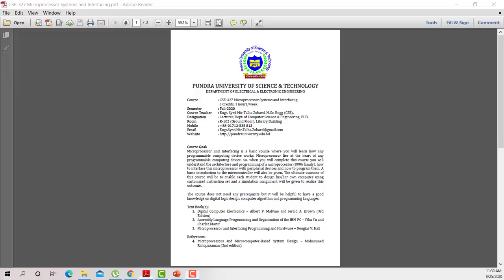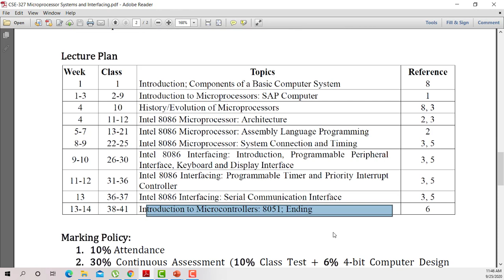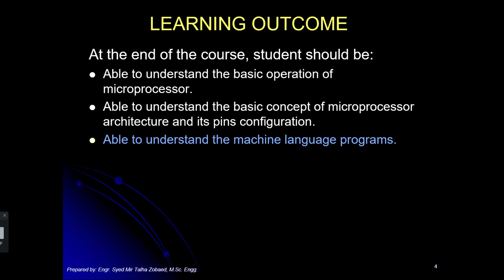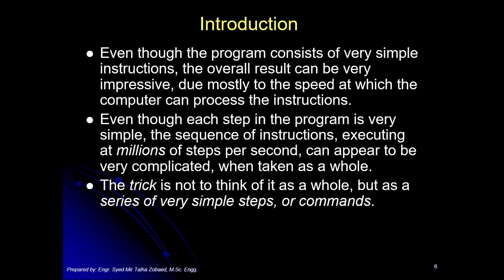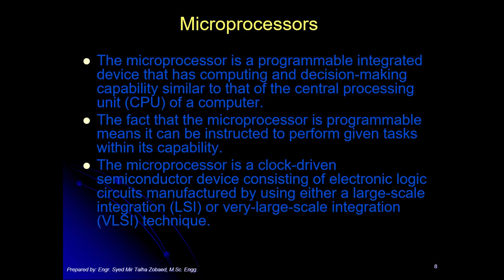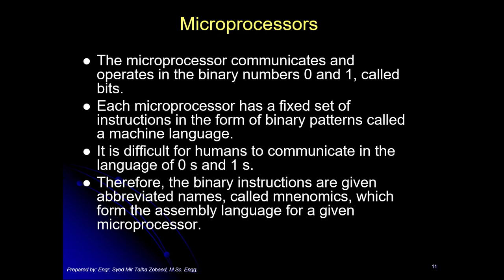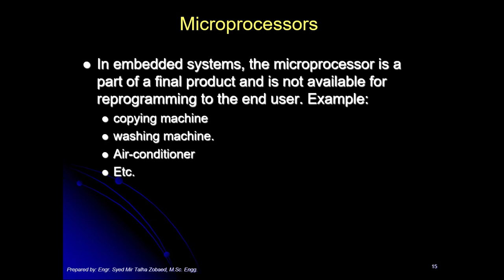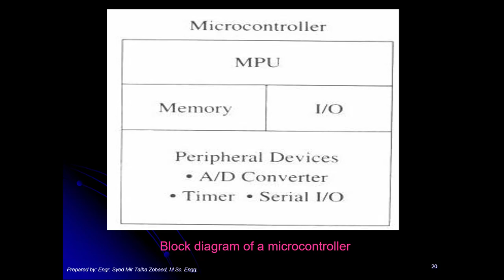Lecture 01 CSE 327 Microprocessor Systems and Interfacing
A microprocessor is a computer processor that incorporates the functions of a central processing unit on a single (or more) integrated circuit (IC)[1][2] of MOSFET construction. The microprocessor is a multipurpose, clock-driven, register-based, digital integrated circuit that accepts binary data as input, processes it according to instructions stored in its memory, and provides results (also in binary form) as output. Microprocessors contain both combinational logic and sequential digital logic. Microprocessors operate on numbers and symbols represented in the binary number system.

The integration of a whole CPU onto a single or a few integrated circuits using Very-Large-Scale Integration (VLSI) greatly reduced the cost of processing power. Integrated circuit processors are produced in large numbers by highly automated metal-oxide-semiconductor (MOS) fabrication processes, resulting in a low unit price. Single-chip processors increase reliability because there are many fewer electrical connections that could fail. As microprocessor designs improve, the cost of manufacturing a chip (with smaller components built on a semiconductor chip the same size) generally stays the same according to Rock's law.

Before microprocessors, small computers had been built using racks of circuit boards with many medium- and small-scale integrated circuits, typically of TTL type. Microprocessors combined this into one or a few large-scale ICs. The first microprocessor was the Intel 4004.

Continued increases in microprocessor capacity have since rendered other forms of computers almost completely obsolete (see history of computing hardware), with one or more microprocessors used in everything from the smallest embedded systems and handheld devices to the largest mainframes and supercomputers.